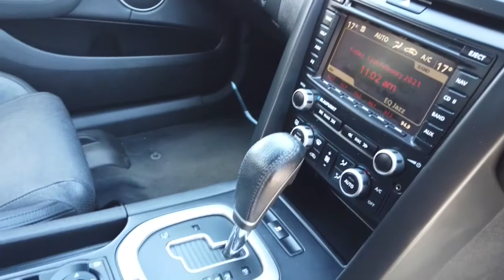2009 HOLDEN COMMODORE Midland, Darlington, West Swan, Helena Valley, Ellenbrook, WA 61003775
White New 2009 HOLDEN COMMODORE available in Midland, Western Australia. Servicing the Darlington, West Swan, Helena Valley, Ellenbrook, WA area.